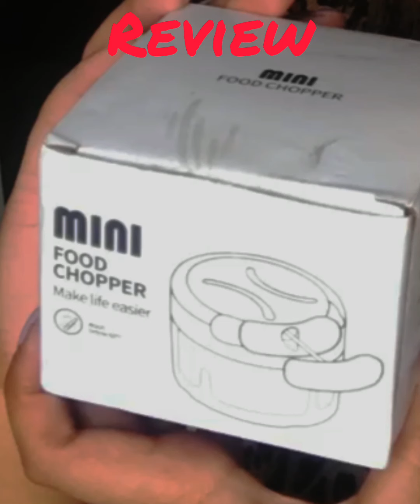ASMR video: Review on mini chopper